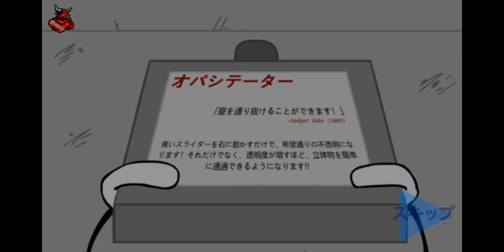ESCAPING THE PRISON IN COURT (no commentary)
Use everything to escape! Teleporters, anti-gravity equipment,toilet plungers...

Escaping The Prison is a fantastically fun stick figure game where you... Well, escape the prison! After being thrown in a prison cell, you must use anything and everything at your disposal to escape! Teleporters, anti-gravity equipment,toilet plungers,... Nothing is off limits in your attempt to escape! But be careful though, for one wrong move or slow reflexes could land you back in your cell... Or worse! Do you have what it takes to escape the prison?